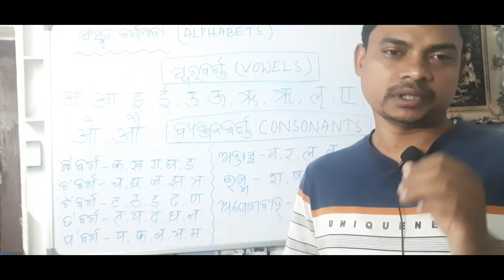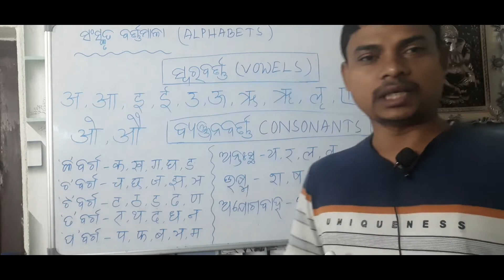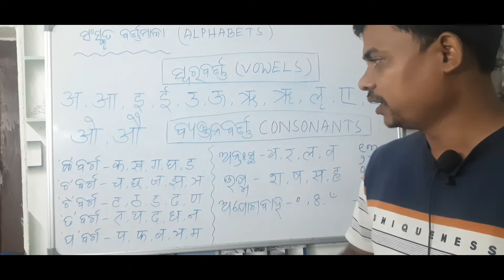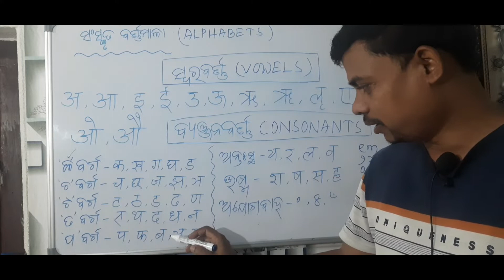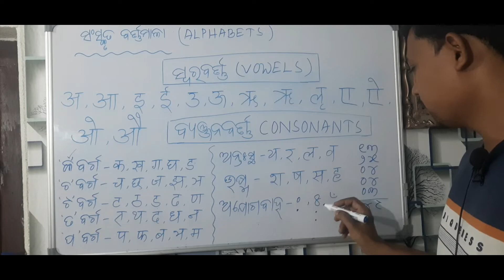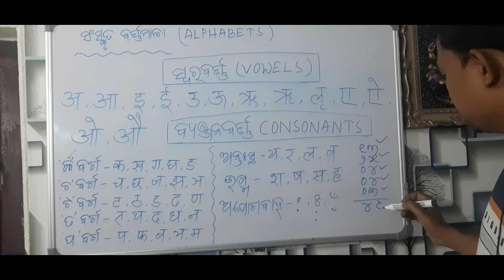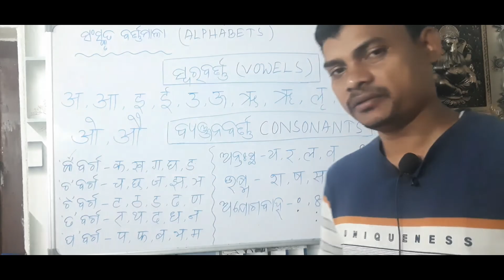Sanskrit Learning , Part-1(ଆସ ସ°ସ୍କୃତ ଶିଖିବା) Devanagari Language .